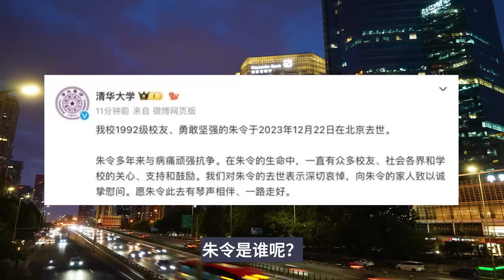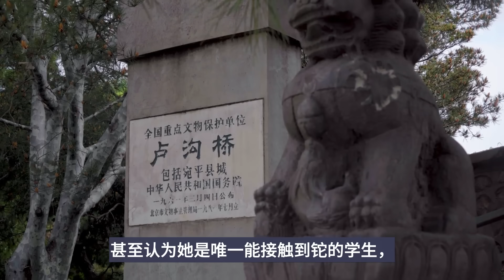朱令走了，恶魔还在